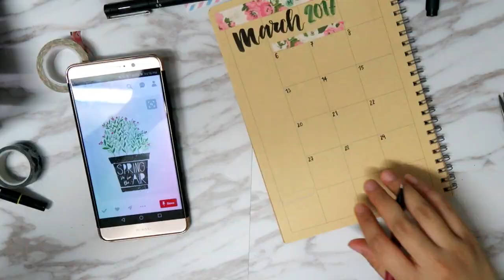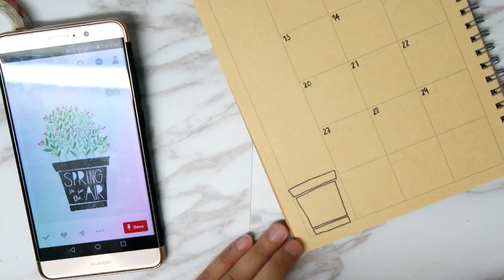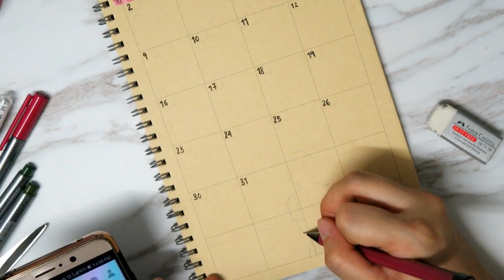Plan With Me | Planner deco 手帳设计 Muji Planner - March 三月 2017